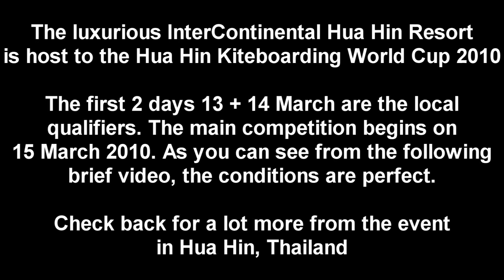Hua Hin Kiteboarding World Cup 2010 - Teaser Day 1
The conditions in Hua Hin could not be better for the Hua Hin Kiteboarding World Cup 2010 at the new and luxurious InterContinental Hua Hin Resort. As you can see from this brief taster video, the wind is blowing, the sun shining and the boards are out. The first two days on 13 and 14 March 2010 are the local qualifiers. The main competition begins on Monday, 15 March 2010. Other Hua Hin Kiteboarding World Cup 2010 Related HD videos include:

PRE-EVENT